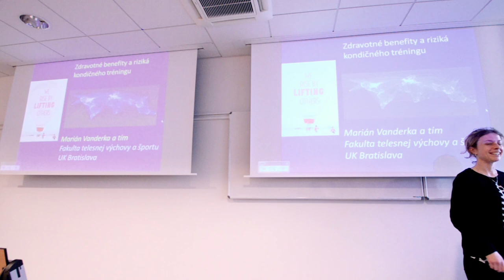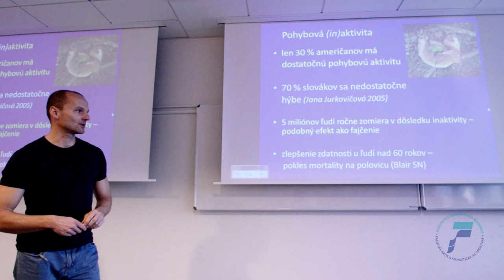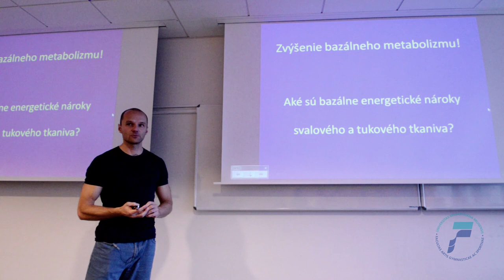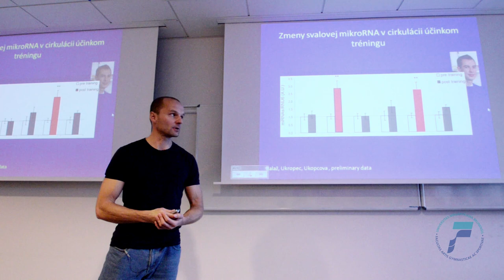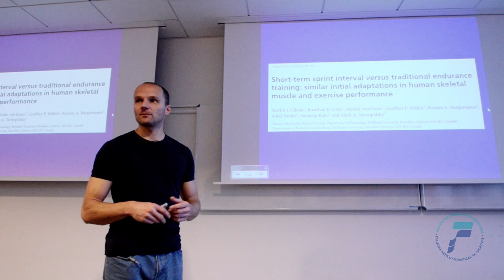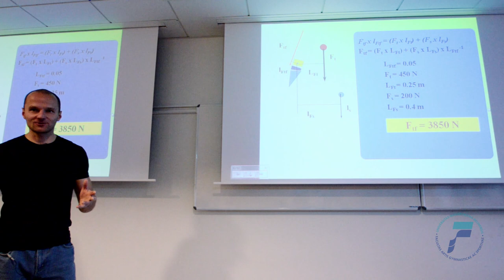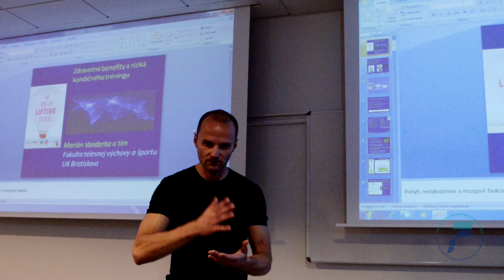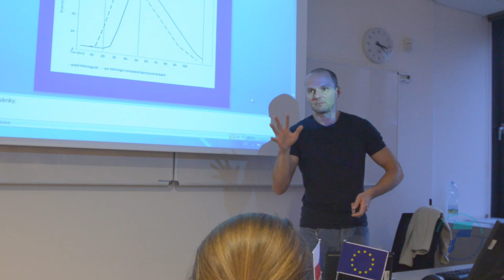Zdravotné benefity a riziká kondičného tréningu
Přednáška doc. Mariána Vanderky Ph.D. na půdě Fakulty sportovních studií Masarykovy univerzity.

Marián Vanderka doposud působil na katedře atletiky FTVŠ UK. Nyní je novým děkanem Fakulty telesnej výchovy a športu Univerzity Komenského v Bratislave. V minulosti patřil k předním slovenským sprinterům, na OH 2000 v Sydney startoval v běhu na 200 m a v štafetě na 4 x 400 m, Slovensko poté reprezentoval i na ZOH 2002 v Salt Lake City ve čtyřbobech. V roku 2000 vytvořil na 200 m slovenský rekord časem 20,76, který potom v roce 2002 o 2 setiny překonal Martin Briňarský. Jeho osobní rekord na 100m je 10,57, na 60 m v hale 6,86, na 200 m už vzpomínaných 20,76 a v hale 21,55.